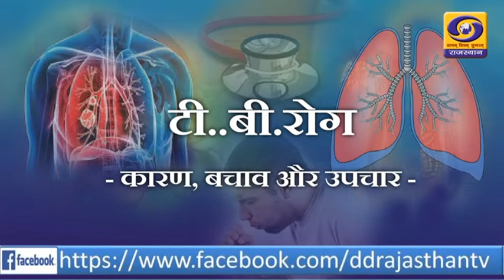Choupal TB ROG-KARAN, BACHAO AUR UPCHAR DD RAJASTHAN